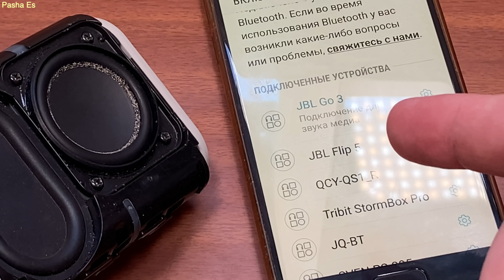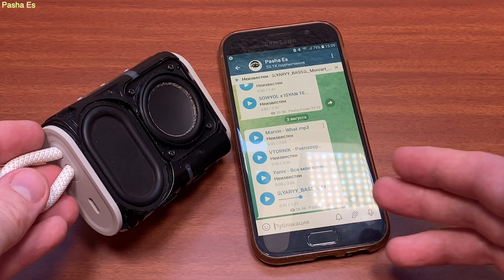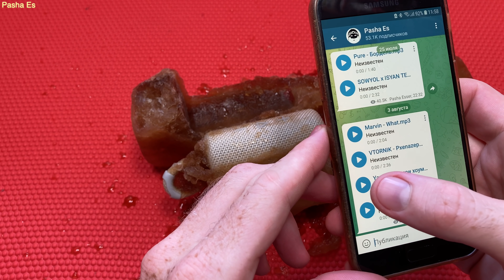ЗАМОРОЗКА JBL GO 3 И MONO-MOD BASS TEST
( снято на iPhone SE2020 )